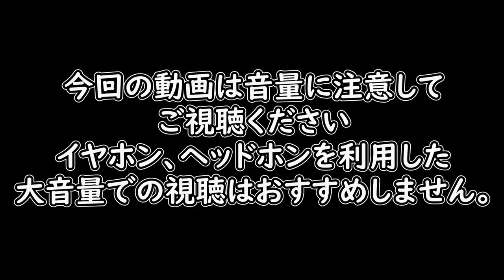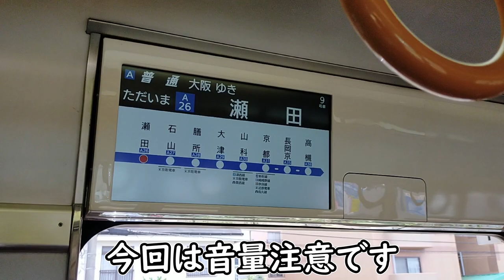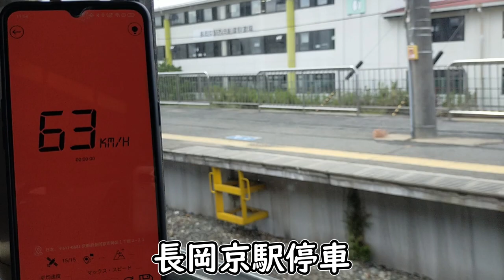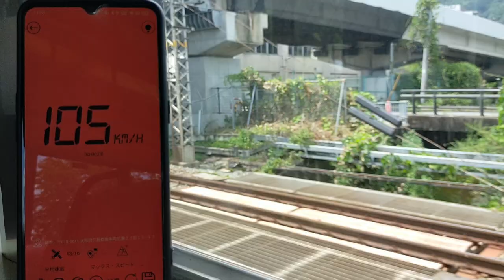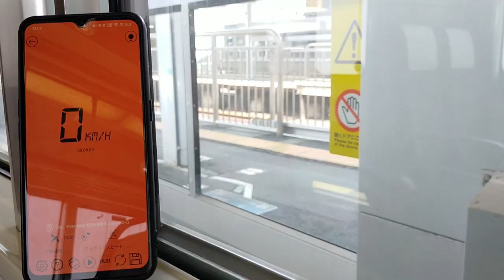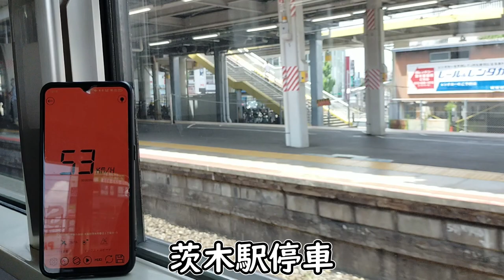【警笛連発】列車が4時間近く遅延してしまった！？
今回の"ひとこと"
『実は8月撮影なんです…』

🔳各リンク集📎
●ホームページ（ブログ的な）

🔳自己紹介